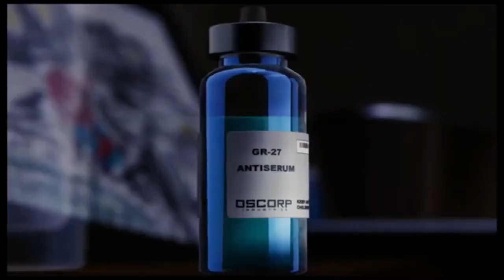Marvel spiderman ps4 la muerte de ma tia may